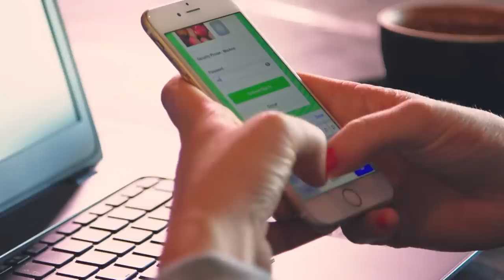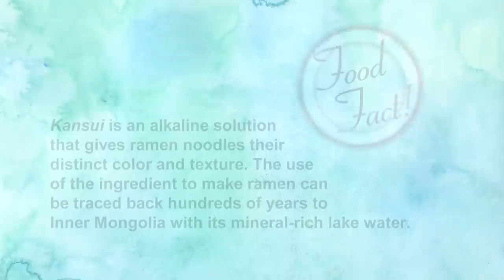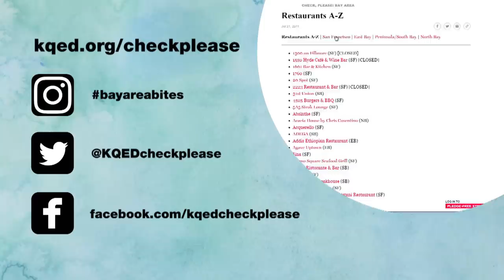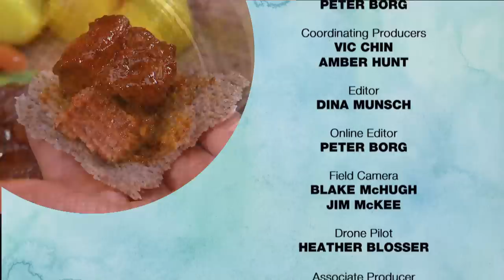Shinmai, Asmara Restaurant, The Ice Cream Bar: Check, Please! Bay Area reviews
Check, Please! Bay Area Season 14 episode 10 reviews: Shinmai (Oakland), Asmara Restaurant (Oakland), The Ice Cream Bar (San Francisco).